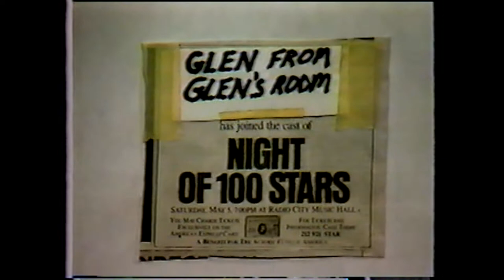Glen's Room - The New York TV Archive - Part 2 (2022)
Check out what Glen is up to now on his YouTube channel: @glensroomTV

The New York TV Archive Part 2 was a 90-minute highlights show looking at the best of local New York Public Access TV from the early 1990s. The live show took place in the Summer of 2022 as part of dukefest